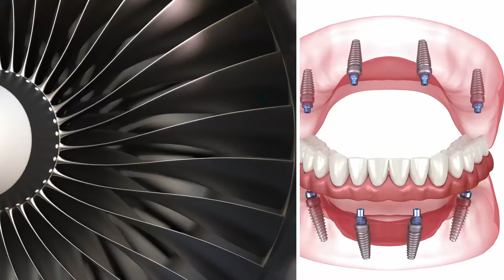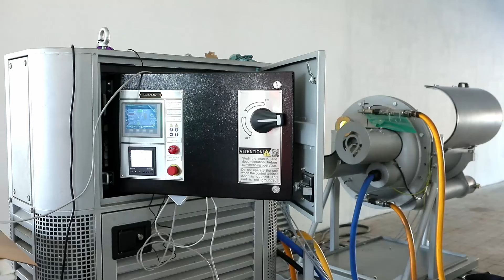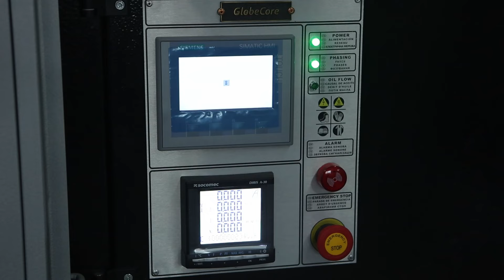Glass Milling Machine AVS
More details We present to your attention lignin glass milling technology and equipment with a vortex layer device AVS.

Globecore has developed an innovative technology for fine glass production, which is implemented in AVS vortex layer machines. These machines implement a fundamentally new method of integrated impact on milled substances by means of a rotating electromagnetic field, collisions with steel ferromagnetic particles, magnetostriction, ultrasonic vibrations, and cavitation (in a dispersed medium). This integrated impact results in intensive glass milling that takes just a few minutes.

The particle size analysis showed that the diameter of 40% of obtained particles is not greater than one micron, and the diameter of 95% thereof is not greater than 2.82 microns.

An increase in the number of particles with a diameter not greater than one micron can be achieved by extending the duration of glass processing in the operating chamber of the AVS-100 vortex layer machine to a slight degree.
The advantages of vortex layer machines include low power consumption, which does not exceed ten kilowatts, noise-free operation, ease of operation and maintenance, and easy integration into the existing material grinding lines.